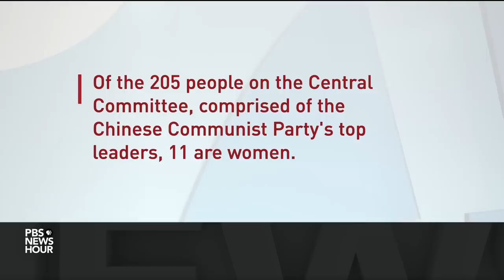China's president consolidates power by surrounding himself with loyalists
Chinese President Xi Jinping secured a third five-year term as General Secretary of the ruling Communist Party over the weekend. A seven-member Standing Committee was also named and filled with Xi loyalists. Christopher Johnson of China Strategies Group joined Judy Woodruff to discuss the developments.